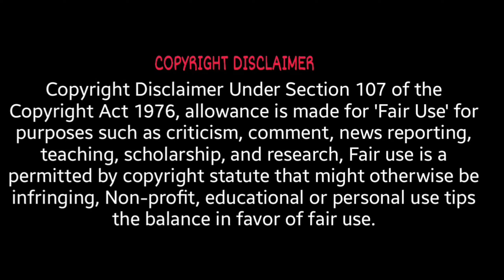Custom Zombies Solo▐ "Cubic Asencion" Map Part #1